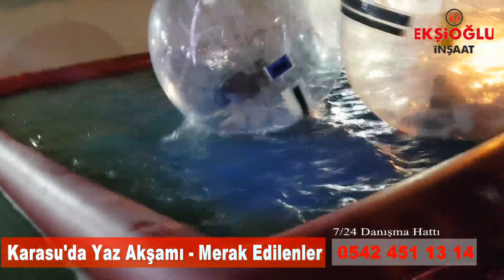Sakarya Karasu'da Yaz Gecesi - Sakarya Karasu Merak Edilenler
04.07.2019 Tarihinde Sakarya Karasu Sahil Park ve Karasu'da Yaz akşamı videosunu sizlerle paylaşıyoruz. Sakarya Karasu'da Akşam nasıl oluyor ve Karasu Hakkında Merak Edilenlere cevap vermeye çalıştık..
Karasu'da satılık yazlık ve daireler. 10 BİN PEŞİN HEMEN TAŞIN. İster Tatil İster Yatırım.0 FAİZ ELDEN SENET. Ekşioğlu İnşaat Sakarya Karasu evleri. Dairelerimizi yerinde görmek için ücretsiz servislerimizden yararlanabilirsiniz.